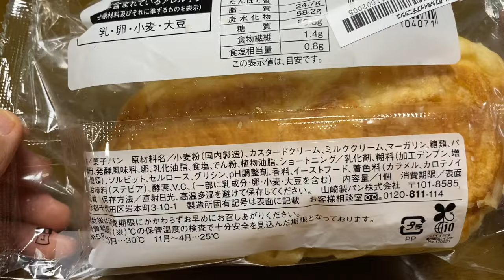【菓子パン（sweet bread）】ダブルホイップクリーム（double whip danish）「ローソン（LAWSON）」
ダブルホイップクリーム（double whip danish）

478kcal